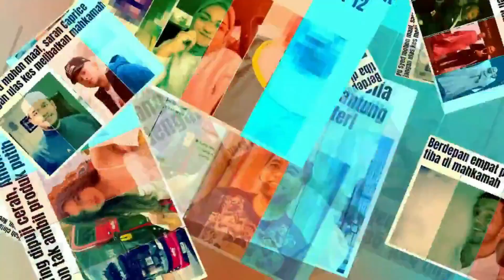Hidup Serba Mewah, RUPANYA Daiyan Trisha Ada 'sugar daddy' ???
daiyan trisha
kekayaan daiyan trisha